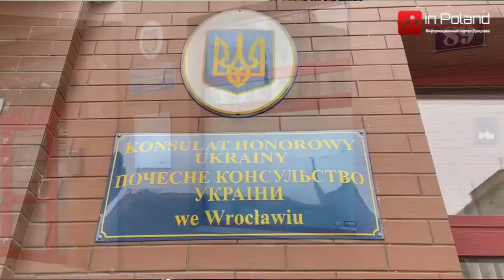В Польше откроют новое Генконсульство Украины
В Польше откроют новое Генеральное консульство Украины. На встрече с Президентом Польши, украинский Президент Владимир Зеленский заявил, что принял решение об открытии нового консульства Украины во Вроцлаве.